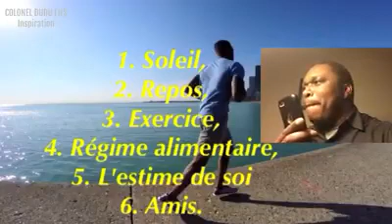Quand vous aurez du temps.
J'ai voulue vous partager cette vidéo 📼